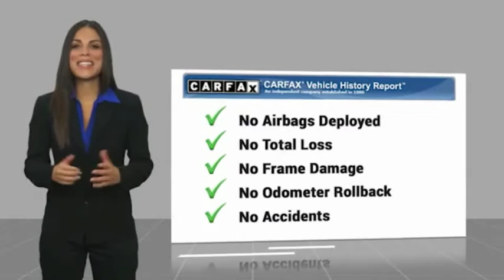2014 Ford Mustang Marina del Rey, Los Angeles, Santa Monica, Culver City, Venice, CA P231763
4636 LINCOLN BLVD.

MARINA DEL REY TOYOTA: PROUDLY SERVING MARINA DEL REY, LOS ANGELES, SANTA MONICA, CULVER CITY, VENICE, AND SURROUNDING SOUTHERN CALIFORNIA LOCATIONS. THIS RED 2014 Ford MUSTANG IS EQUIPPED WITH A , TRANSMISSION, AND RECEIVES AN ESTIMATED 19 City/29 Hwy MPG. MARINA DEL REY, CA 90279. MARINA DEL REY, CA - LOS ANGELES, CA - SANTA MONICA, CA - CULVER CITY, CA - VENICE, CA STOCK #: P231763 | 2014 Ford Mustang 2dr Conv V6 CARFAX Certified 1-Owner 2014 Ford MUSTANG 2DR CONV V6 Stock #: P231763 | VIN: 1ZVBP8EM2E5231763 | 2014 Ford Mustang 2dr Conv V6 Marina Del Rey Toyota